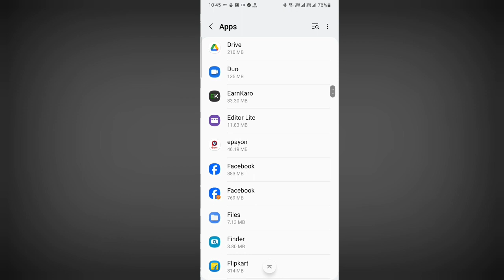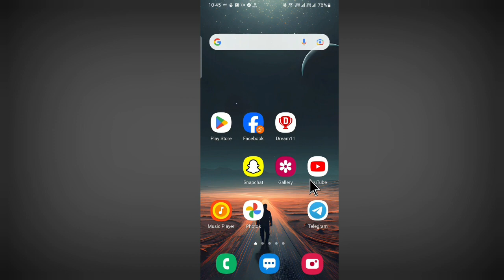Facebook Se Mobile Number Delete Nahi Ho Raha Hai ~ How To Fix Facebook Number Delete Problem